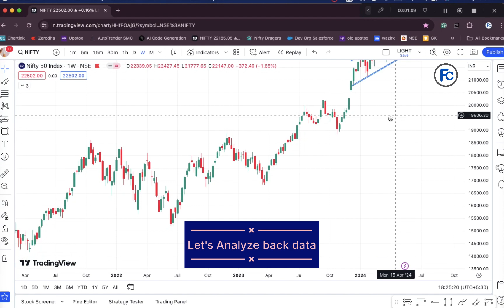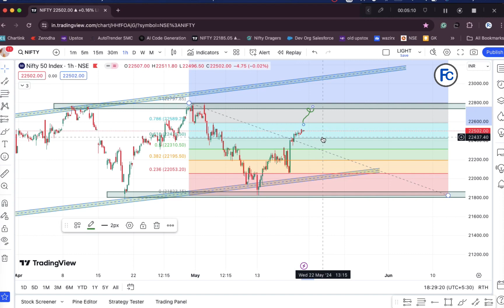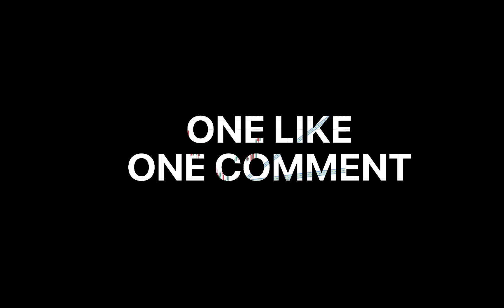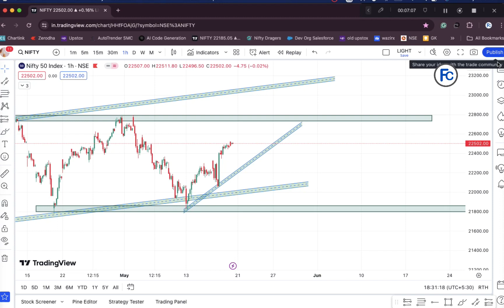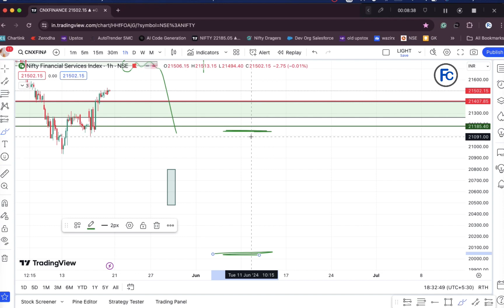Election Result Day Trading Strategy | Nifty Prediction for 21st May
In this video, I have explained how to trade on Election Result Day Trading Strategy | Nifty Prediction for 21st May